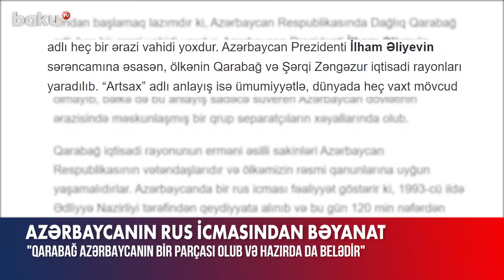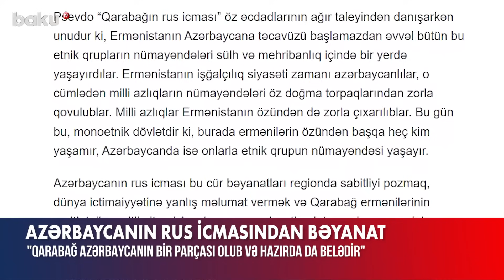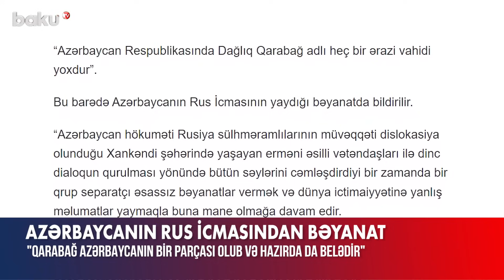Azərbaycanın Rus İcması geniş bəyanat yaydı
“Azərbaycanda Dağlıq Qarabağ adlı heç bir ərazi vahidi yoxdur”. Bu barədə Azərbaycanın Rus İcmasının yaydığı bəyanatda bildirilib.
Qeyd olunub ki, Azərbaycan hökuməti Xankəndidə yaşayan erməni əsilli vətəndaşlarla dinc dialoqun qurulması yönündə bütün səylərini cəmləşdirdiyi bir zamanda bir qrup separatçı əsassız bəyanatlar vermək və dünya ictimaiyyətinə yanlış məlumatlar yaymaqla buna mane olur.
Növbəti dəfə psevdo “Dağlıq Qarabağ rus icması”nın siyasi kartının oynanılmasına cəhd edilib ki, bu zaman “icma” Azərbaycan Konstitusiyasının əsas normalarına tamamilə zidd olan bəyanatla çıxış edib.
“Ondan başlamaq lazımdır ki, Azərbaycanda Dağlıq Qarabağ adlı ərazi vahidi yoxdur. Prezidenti İlham Əliyevin sərəncamı ilə Qarabağ və Şərqi Zəngəzur iqtisadi rayonları yaradılıb.
Qarabağın erməni əsilli sakinləri Azərbaycan vətəndaşlarıdır və ölkəmizin rəsmi qanunlarına uyğun yaşamalıdırlar. Azərbaycanda bir rus icması fəaliyyət göstərir ki, 1993-cü ildə qeydiyyata alınıb və 120 min nəfərdən çox insanı əhatə edir. Təşkilatımızı bütün beynəlxalq strukturlar tanıyıb və 30 ildir aktiv fəaliyyət göstəririk. Əgər Qarabağ erməniləri arasında Azərbaycanın Rus İcmasına daxil olmaq istəyən etnik ruslar varsa, bizə müraciət etməlidirlər. Biz onlara təşkilata qoşulmaq üçün bütün lazımi məlumatları təqdim etməyə hazırıq”, – deyə bəyanatda qeyd olunub.
Bəyanatda o da vurğulanıb ki, qondarma “Dağlıq Qarabağın rus icması” Qarabağdan öz atalarının tarixi torpağı kimi bəhs edir. Qarabağ həmişə Azərbaycanın bir parçası olub və hazırda da bir parçasıdır. Ölkəmizin ərazi bütövlüyü bütün ölkələr və dövlətlər, o cümlədən Rusiya və hətta Ermənistanın özü tərəfindən tanınıb.
“Psevdo “Qarabağın rus icması” öz əcdadlarının ağır taleyindən danışarkən unudur ki, Ermənistanın Azərbaycana təcavüzü başlamazdan əvvəl bütün bu etnik qrupların nümayəndələri sülh və mehribanlıq içində bir yerdə yaşayırdılar. Ermənistanın işğalçılıq siyasəti zamanı azərbaycanlılar, o cümlədən milli azlıqların nümayəndələri öz doğma torpaqlarından zorla qovulublar.
Azərbaycanın Rus İcması bu cür bəyanatları regionda sabitliyi pozmaq, dünya ictimaiyyətinə yanlış məlumat vermək və Qarabağ ermənilərinin multietnik, multikultural Azərbaycan cəmiyyətinə inteqrasiya prosesini ləngitmək cəhdi hesab edir”, – deyə bəyanatda qeyd edilib.